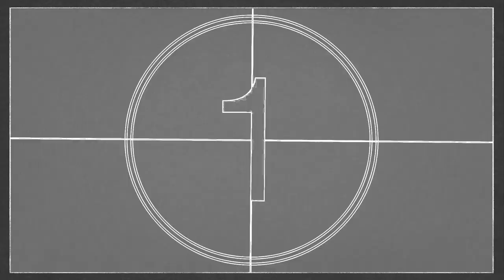STEREOTALK with DAN STONE | I wish my useless talent was farting melodies | Dan Stone Interview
For this episode of STEREOTALK I invited Dan Stone to tell us something more about his live trough Covid-19 outbreak, what he does in his free time and some interesting things we had no idea about.

Welcome to my new experimental limited series: STEREOTALK, where I invite interesting DJ guests from the Trance Scene to basically talk.

Learn something about them, explore their private and professional life and bring them closer to you the amazing Trance Fans around the world.

Suggest next guest in comments;)